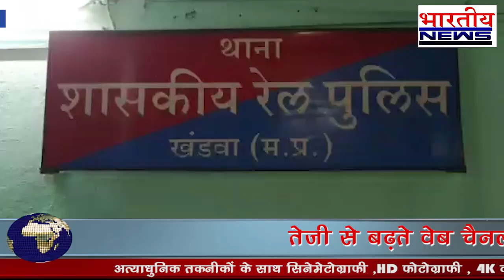खंडवा की आरपीएफ और जीआरपी पुलिस ने दो संदिग्ध युवकों को दो करोड़ रुपए के साथ गिरफ्तार किया।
Khandwa / Madhya Pradesh

खंडवा की आरपीएफ और जीआरपी पुलिस ने बुधवार रात को पवन एक्सप्रेस के एसी कोच दो संदिग्ध युवकों को दो करोड़ रुपए के साथ गिरफ्तार किया है.